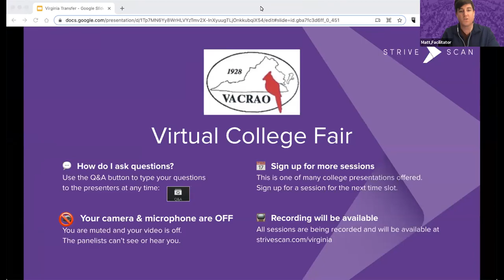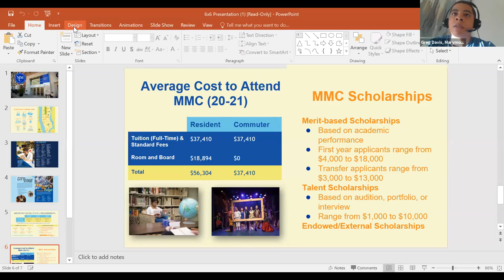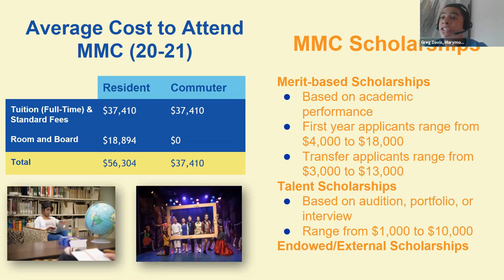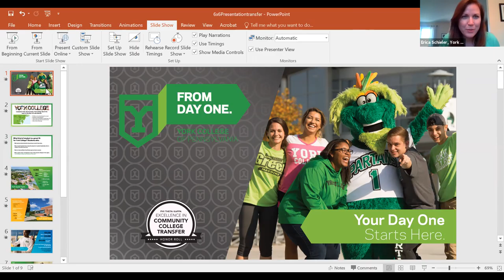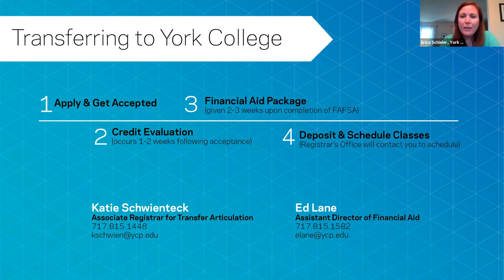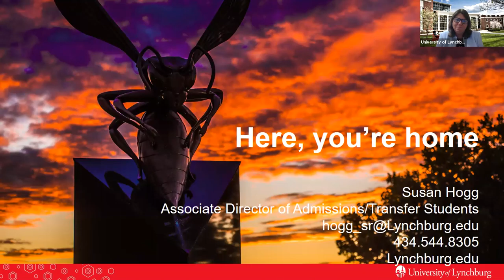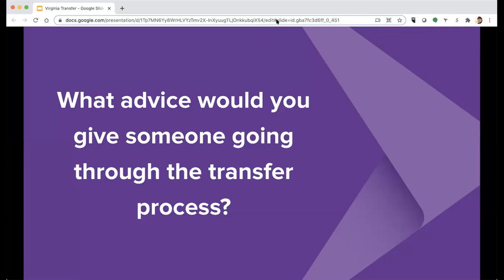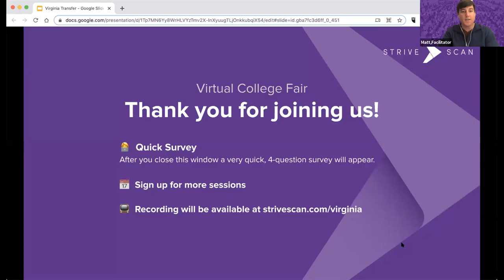Session B2 - VACRAO Transfer Virtual College Fair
In this session, you will hear from the following institutions:

Norfolk State University
Marymount Manhattan College
University of North Carolina at Charlotte
York College of Pennsylvania
University of Lynchburg